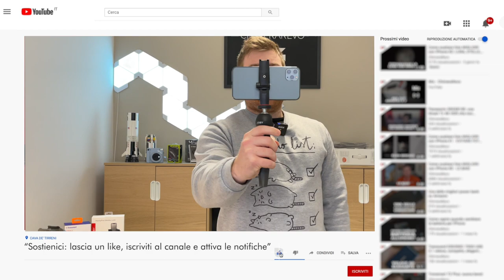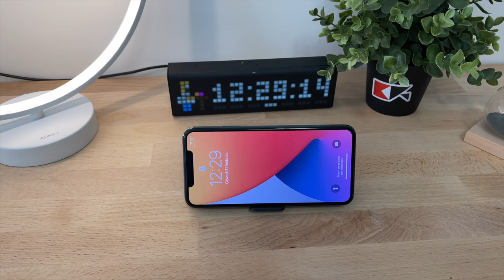8 FIGATE TECH per chi ha un iPhone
Ho raccolto per voi 8 oggetti tech che mi sono piaciuti tanto. Sono prodotti pensati per chi ha un iPhone e che sono sicuro vi tenteranno parecchio. Fatemi sapere il vostro preferito!

🛒 Moshi Lounge Q (Sito ufficiale
🛒 RAMPOW 1
🛒 RAMPOW 2
🛒 Cassa Tronsmart